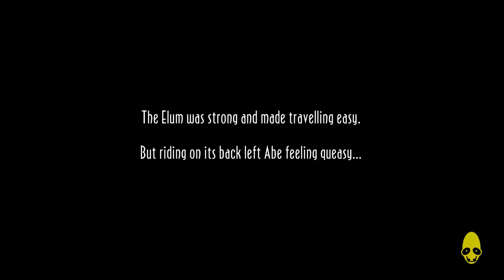Oddworld: New 'n' Tasty! [3C] Fed Up